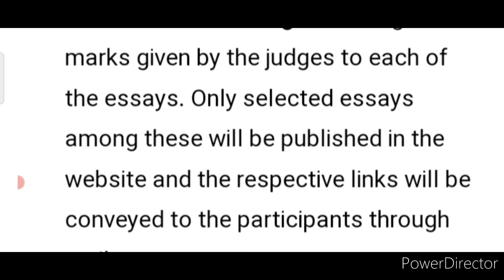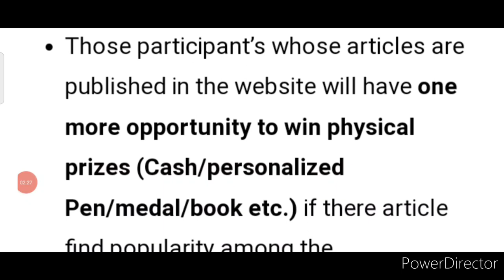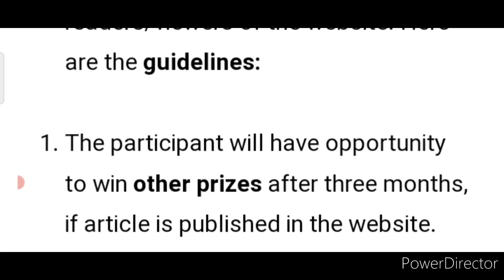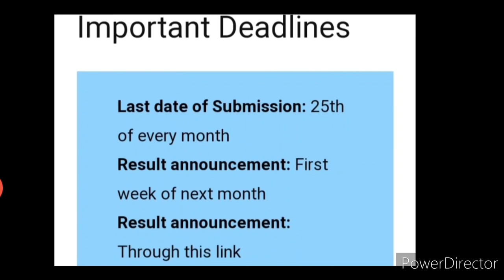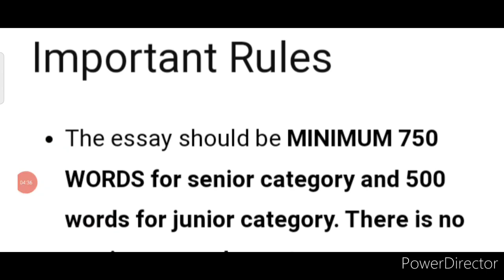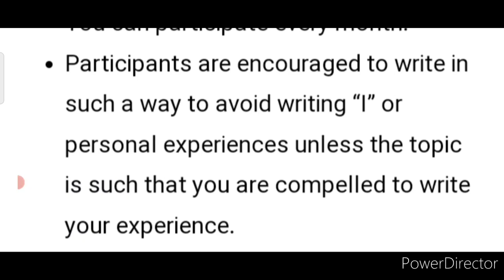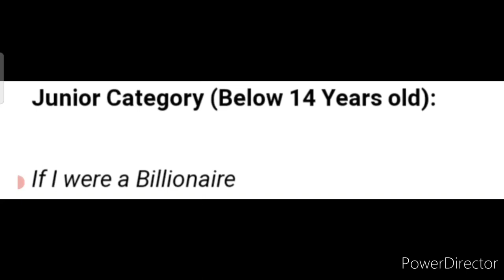Baap Re😱Impossible Is Possible🔥Win Medals🥇Trophy🏆Cash Money🤑15+ Rewards🥰Online Competition 2022 Free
Wow FREE💟🆓 Win Medal🥇 Trophy🏆 Cash Money🤑 10+ Exciting Prizes/ Online Competition 2021 International

3 Best A4 size Drawing books set in affordable amount